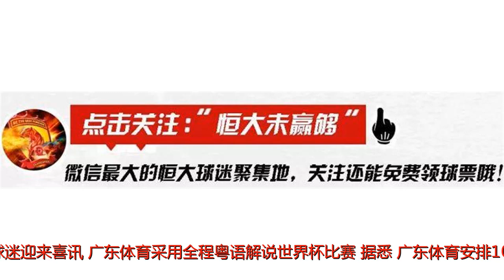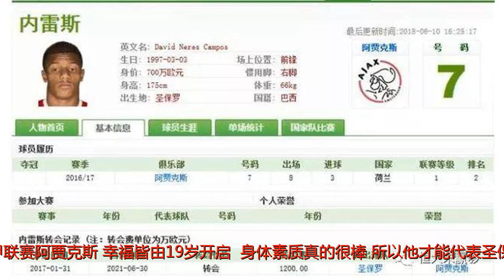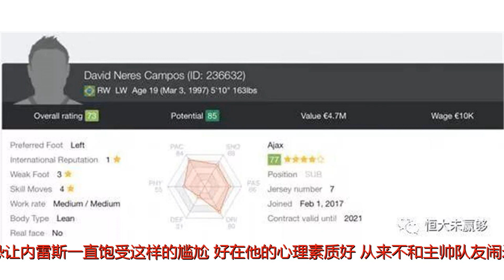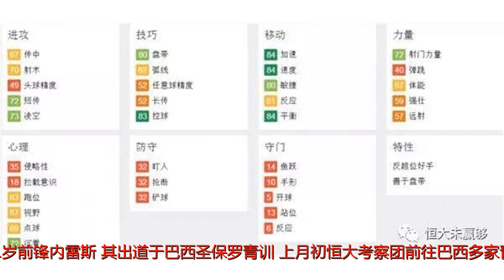掂!该台粤语直播全64场世界杯,21岁巴西&quot;下一个内马尔&quot;成恒大杀手?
谢谢！世界杯期间，广东球迷迎来喜讯，广东体育采用全程粤语解说世界杯比赛。据悉，广东体育安排10位解说员全程粤语解说世界杯比赛。此外，广东体育还打造《朝闻世界杯》、《世界杯赛事精选》等多档世界杯自制节目。另外，体育频道将在开闭幕、休赛日当天的19:30以及6月16日14:00、6月17日16:00推出世界杯特别节目。继上周五恒大官宣“广州塔”加盟，广东球迷又迎接4年一度的世界杯,广体全程粤语直播，可谓贴心又暖心，作为广东球迷，作为广州恒大的球迷甚是幸福，话说，恒大二签又迎来另外一位“黑又硬”的消息——他，曾被喻为下一个内马尔，19岁已是巴西U20国家队座上客，19岁也成为了圣保罗俱乐部主力，19岁加盟荷甲联赛阿贾克斯，幸福皆由19岁开启。“身体素质真的很棒，所以他才能代表圣保罗出战。像他这样有毅力和决心的人，未来必将有一番作为。"这是圣保罗主帅戈麦斯对他的评语。他就是大卫-內雷斯,踢法简洁高效，人球结合相当好，又很乐意协防，可惜现在阿贾克斯右路被主教练博斯亲儿子特劳雷占据了，內雷斯空有一身本领无从施展。博斯目前续约3年，延续了近半个世纪的阿贾克斯4-3-3阵型，恐让内雷斯一直饱受这样的尴尬。好在他的心理素质好，从来不和主帅队友闹矛盾。年初的推荐名单中塔利斯卡已经下树，据透露，斯科拉里也推荐了正在荷甲阿贾克斯俱乐部效力的21岁前锋内雷斯，其出道于巴西圣保罗青训，上月初恒大考察团前往巴西多家青训俱乐部搜寻年轻球员，其中就考察过圣保罗俱乐部。圣保罗俱乐部享有30%的转会培养费，所以他们更愿意和大财主广州恒大合作。据悉，自从接受了斯科拉里的推荐，签下塔利斯卡以后，俱乐部高层已经下达一份重要提案：代号002，前锋，巴西，26岁以下。目前卡纳瓦罗已知悉，他更期待一名进球高效的前锋。后腰问题，自然会有办法解决，进球把握能力更重要。1:0主义不能再下半赛季继续盛行，这不是恒大的作风。斯科拉里现在还在葡萄牙，或许恒大工作人员也在寻求他的帮助。内雷斯目前报价在3000万欧，此前1200万欧转会阿贾克斯。俱乐部对其高度重视，但是博斯主帅的排兵布阵，让俱乐部高层十分为难，所以出售也是迫不得已，通过替补、捡漏才能获得上场机会。或许广州恒大的长远规划很快就能打动他。另外恒大俱乐部正在寻求和阿贾克斯进行一场热身赛，卡纳瓦罗不排除在热身赛上考察内雷斯。002项目悄然启动，内雷斯在阿贾克斯是个边路狂人，左右边路都可以过人如麻，在广州恒大他固然可以。足球在他脚下，他能用娴熟的技术将球切换到自己的左脚，然后无论是选择射门还是边路突破，他都足以成为后卫们的噩梦。他是恒大的内马尔？不知道大家看了视频之后，对这个黑又硬评价如何，请在评论区发表意见。2018世界杯后天就要开幕了，我们老大拿出了万元红包给大家看球助兴。只要猜中揭幕战比分，中奖率百分百！最高可得1万元！详细请移步次条。